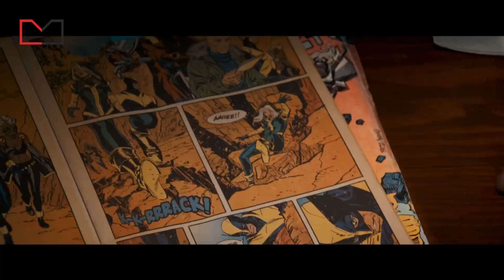Manifold - Episode 123 - Logan Trailer #2 Breakdown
➡ Manifold (Samstags, 17 Uhr)
➡ Supremor (Dienstags, 17 Uhr)
➡ One-Shots (Donnerstags, 17 Uhr)

“Gemeinsam gegen Trashformate – Qualität statt Quantität!”
  07/2014 – Cabs